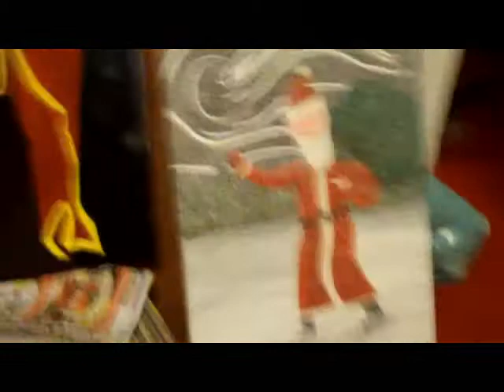Voodoo Santeria Vodou Saint Folk Art Paintings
Sorry for the wobbly footage of my paintings. The paintings are based on the syncretism of Catholic Saints to their African Deity counterparts.